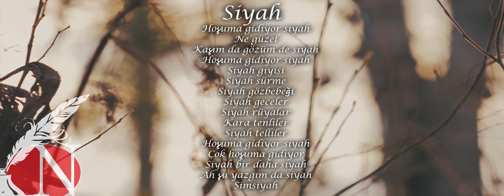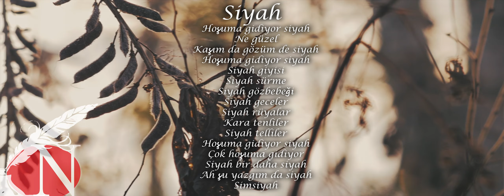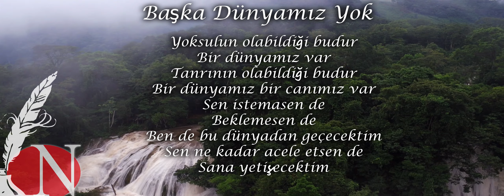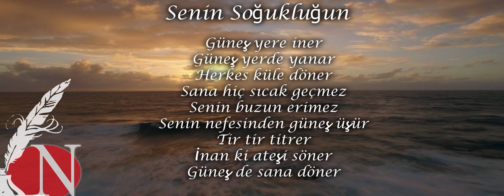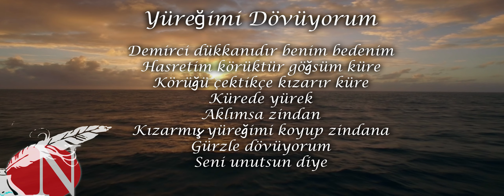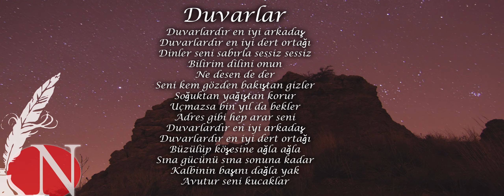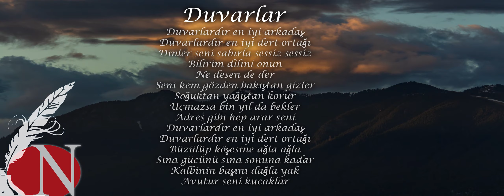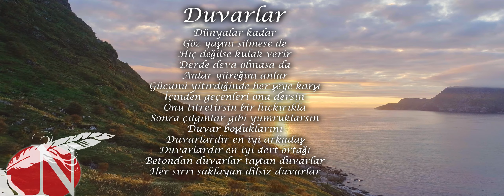Nuride Ateşi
Ruha qıda olan şiirler
Özlem dolu mısralar